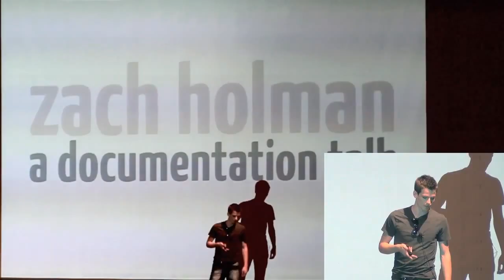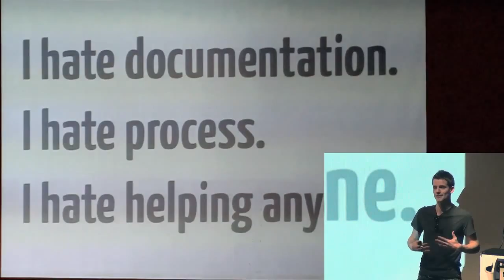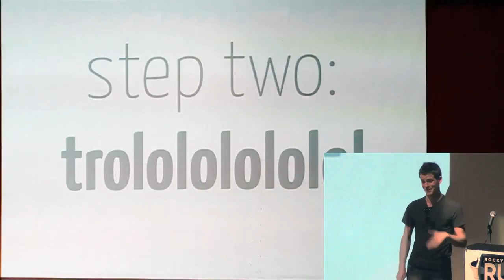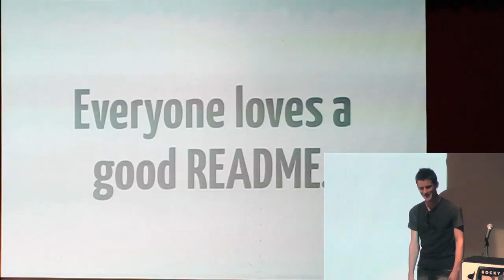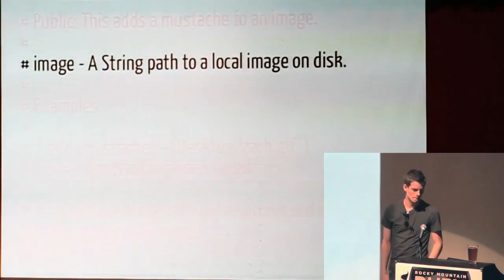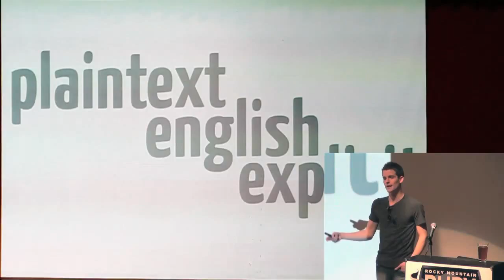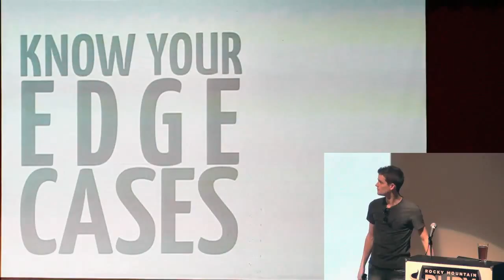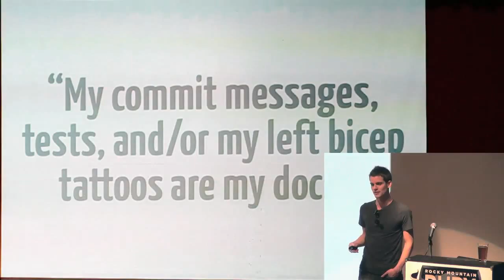Rocky Mountain Ruby 2011 - A Documentation Talk by: Zach Holman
"A Documentation Talk" sounds pretty boring, right? Wouldn't it be scandalously titillating if this talk's title included detailed analysis of the expectations and results of the talk itself? Jeez it's like someone's making an overt metaphor for how Rubyists document their code.

At GitHub, we add docs to every single method we write, and we couldn't be more excited about it. It means faster and simpler code. It means stronger tests. It means your developers can pay attention to new commits without stressing about them. Documentation will make your project so very happy.